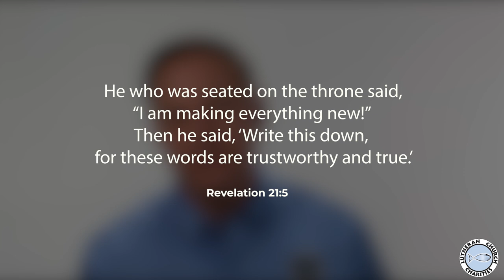A Lesson from Elf on the Shelf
Rev. Chris Singer sharing today's LCC Daily Devotion from Revelation 21:5